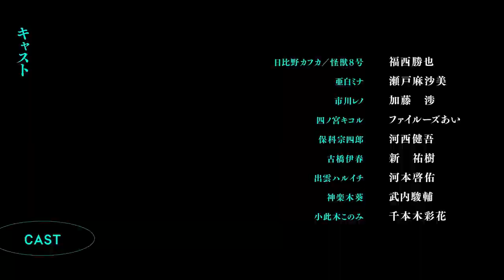Kaiju No. 8 - Official Trailer 4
KAIJU NO.8 New Trailer
Kaijuu no. 8 trailer 4
Kaiju No.8 main trailer
Kaiju No.8 trailer 4

OP: YUNGBLUD 「Abyss」
ED: OneRepublic 「Nobody」

© JAKDF 3rd Division　© Naoya Matsumoto/SHUEISHA